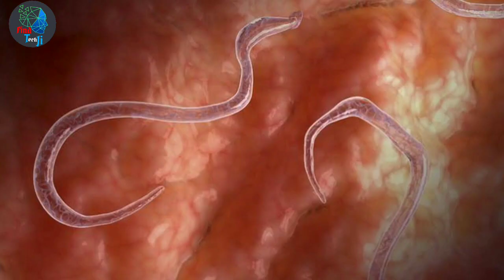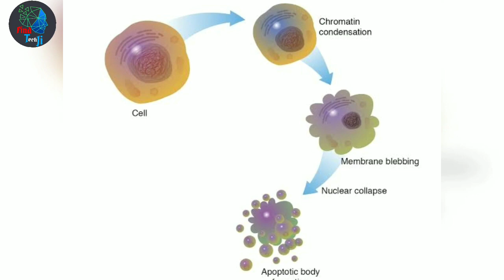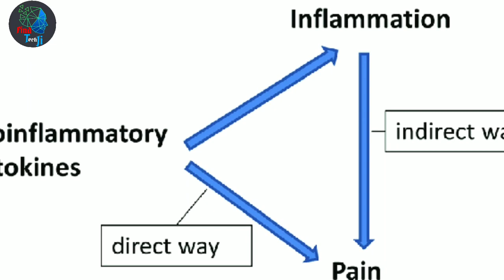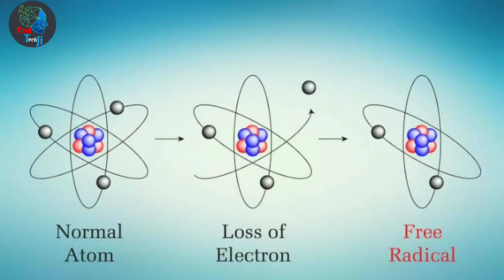பழங்களின் அரசி/Mangosteen fruit benefits/மங்குஸ்தான் பழம் நன்மைகள்/in tamil/ find mystery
|Mangosteen fruit benefits ||மங்குஸ்தான் பழம் நன்மைகள்|tamil|findtechji|

       Our Sincere thanks:

                  Voice by:
           M.G.Gowsika devi
                  Editing by :
             G.Harshini sree
                  Creator by:
             S.Thamaraikani
like 👍our videos, share 🔗📎ur frnds and 📝comments.
🙏follow us @findtechji for